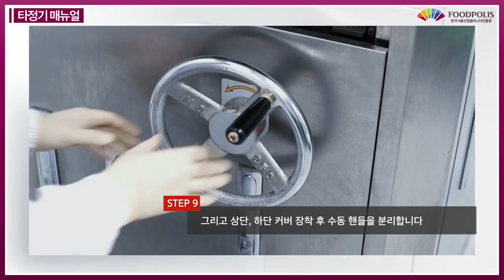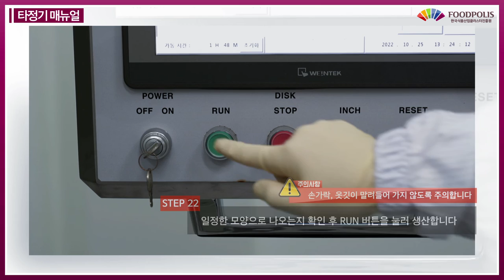[파일럿플랜트] '타정기'는 어떻게 사용할까요?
안녕하세요,
한국식품산업클러스터진흥원 파일럿플랜트입니다.

파일럿플랜트의 '타정기'는
어떻게 사용할까요?

더 궁금하신 점은
한국식품산업클러스터진흥원 홈페이지에 방문하시거나
파일럿플랜트에 문의부탁드립니다!